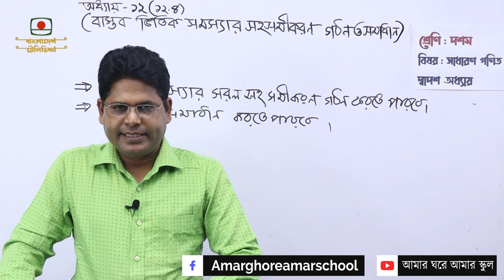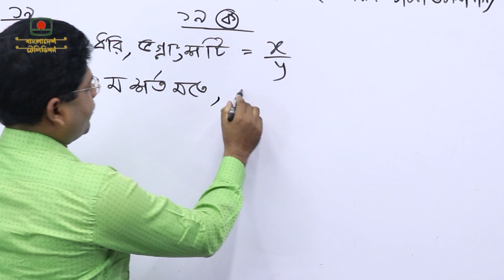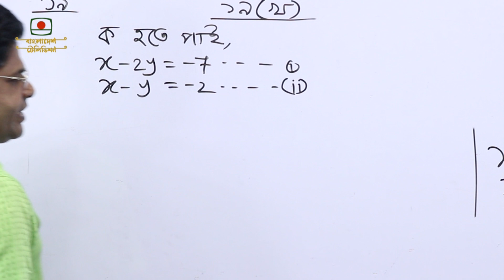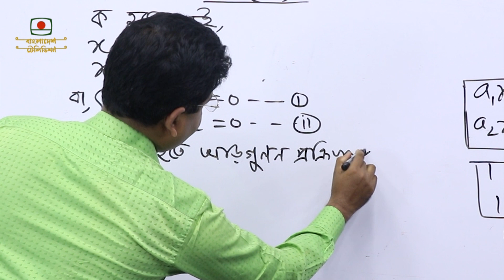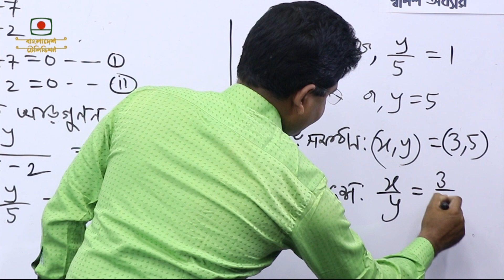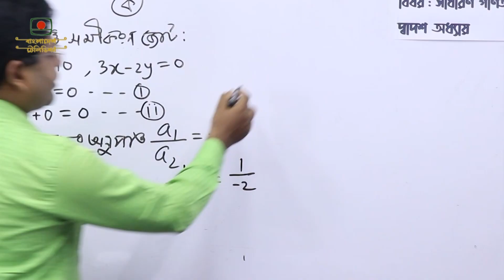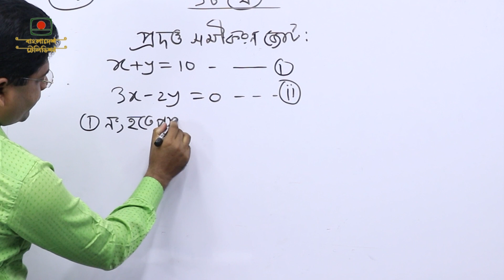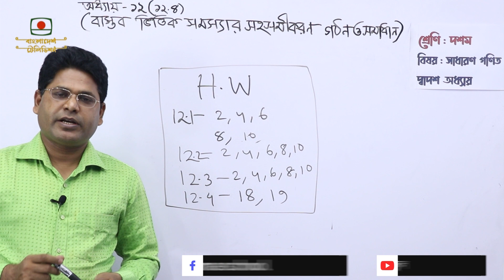দশম শ্রেণী | সাধারণ গণিত | দ্বাদশ অধ্যায় - ১২.৪ | আমার ঘরে আমার স্কুল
দশম শ্রেণী
বিষয় সাধারণ গণিত
দ্বাদশ অধ্যায় - ১২.৪
(বাস্তব ভিত্তিক সমস্যার সহসমীকরণ গঠন ও সমাধান।)

-  বাস্তব সমস্যার সরল সহসমীকরণ গঠন করতে পারবে।
-  সমীকরণ সমাধান করতে পারবে।

মোহাম্মদ জাহিদুল ইসলাম জাহিদ
সিনিয়র শিক্ষক

প্রচার ১৮ মে ২০২০

Tenth class
The subject is general math
Chapter Twelve - 12.4
(Combining and solving equations of realistic problems.)

Students at the end of this lesson -
- Be able to form simple equations of real problems.
- Be able to solve equations.

Mohammad Zahidul Islam Zahid
Senior teacher